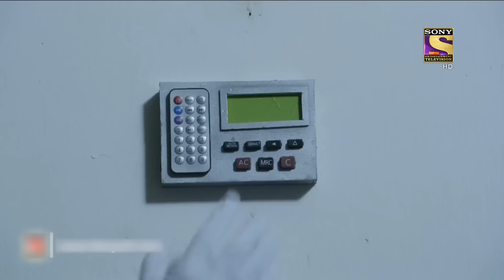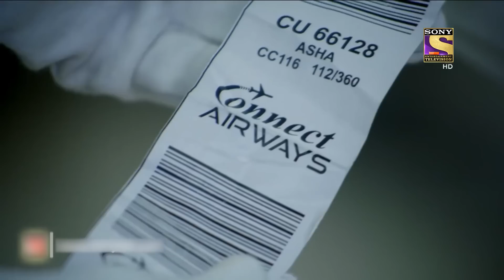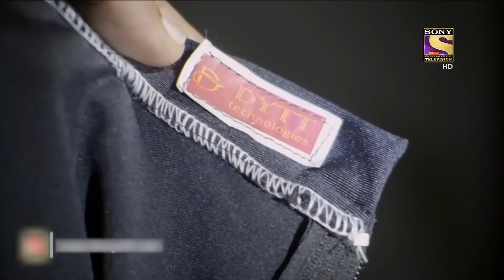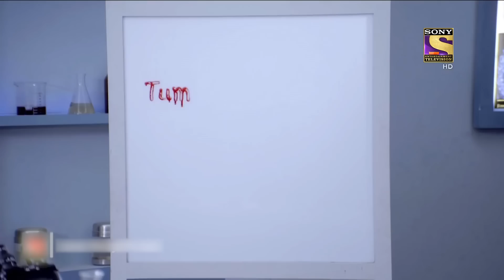CID के हाथ लगा एक Invisible Murderer का Case | Survivor Series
This case is about a rich man who has only one girl who is missing. When this news spread, another girl posing as Reema wants to grab the man's property. Know what she does for this through this video. Watch now!

Show Name: CID
Episode No: 1383
Star Cast: Shivaji Satam, Dayanand Shetty, Aditya Srivastava
Produced By: B.P. Singh

CID के हाथ लगा एक Invisible Killer का Case | CID | Survivor Series